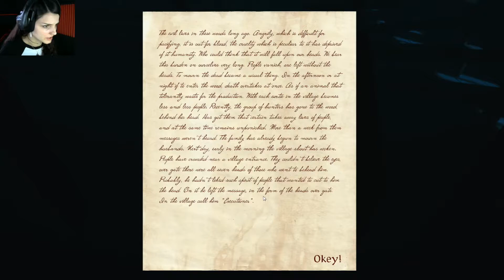WORST CABIN TRIP EVER. | Outside - Early Access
Unfortunately, knowing the names of the wolves wont save you.